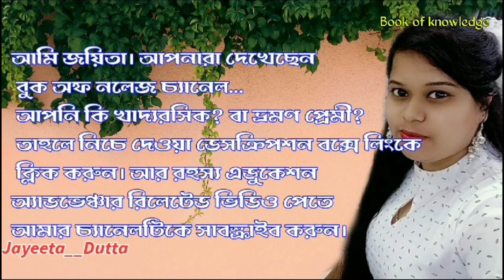মৃত্যুশয্যায় শুয়ে রচনা করলেন 'আবোলতাবোল ' যন্ত্রণাকাতর সুকুমার রায়কে দেখতে এলেন রবীন্দ্রনাথ ঠাকুর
⏩প্রিয় রবি বাবুকে সব সময় যত্নে আগলে রাখতে চেয়েছিল লেডি রানু মুখোপাধ্যায় , কেমন ছিল তাদের সম্পর্ক?

Documentary of Father in-laws
House of poet Rabindranath
Tagore by Department of
Journey of Rabindranath Tagore,
Kadombari Devi's suicide Note,
Kadombori Devi's suicide Note/
T74Rtora TRTQG-Gd,
Rabindranath Tagore Family With
Parents, Wife, Son, Daughter,
Brothers, Sister and Niece
Kadambari devi.Kesto Mandal,
TG MUTET II Kadombari
Debir Suicide Note II
Sunil Gangopadhyay and
Rituparno Ghosh an exclusive
and a rare chat show,
T171 ami mrinaliny noi|
Harishankar Jaladas fSÍTOT|
Shesher Kobita Shruti Natok,
Great Rabindranath Tagore's Own
Voice& Video Footage,
Shatoborshey Gitanjali - Part 1|
Soumitra Chattopadhyay | Tagore
Poetry Collection,fa TNTTSTEW-By Department,
of Films and Publications (DFP),
Sheser Kobita | Rabindranath
Tagore | Bratati Bandopadhyay,
Rabindranather Notun Bouthan,
| Exclusive Compilation|
Rabindrasangeet | Kadambari
Devi,
Aamar Rabindranath,
(T TR)| Ranjan
bandyopadhyay & Rituparno
Ghosh,
A Tribute to Rabindranath Tagore
'Amare ke nibi bhai'.. Tagore song
sung by Tagore himself
Sunil Gangopadhyay and
and a rare chat show,TO R-4 (1tfsfoT),
CET T/ prem patra,
Il Indian first lady doctor ll
Biography of kadambini ganguly,
IFather In Law's House of
Rabindranath Tagore
Meet the fourth generation of
poet Rabindranath Tagore
Ganguly
TRT : When Einstein Met
Tagore: Conversation in Bengali
Rabindranath tagore with his own
voice,
Rabindranath Tagores death
Rabindranath Tagore's own voice,
prem patra,Parents, Wife, Son, Daughter,
Jora Sanko Thakur Bari
Shantiniketan tour plan in details
with Visva Bharati, Sonajhuri Hat,
Khoai & Kopai,
Rabindrath o Mrinalini,
Sharmila Tagore and Soumitra
Chatterjee on Apur Sansar(1959),
Kadambari by Bratati
Bandopadhyay,frtIBangla Cinerna
Nayika Suchitra Sen Biography1
T MTT II Kadombari
Kadambari devi. Kesto Mandal,
Book of knowledge,gof churi, gof churi sukumar roy, sukumar roy kobita, sukumar roy chora, sukumar roy golpo, bengali kids rhymes, গোঁফ চুরি,